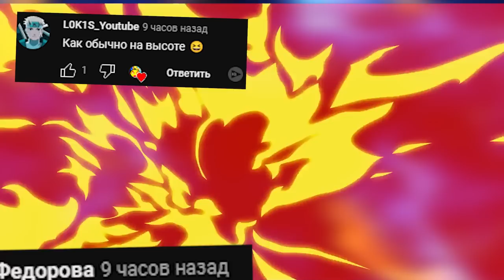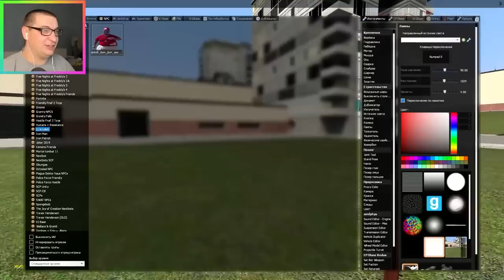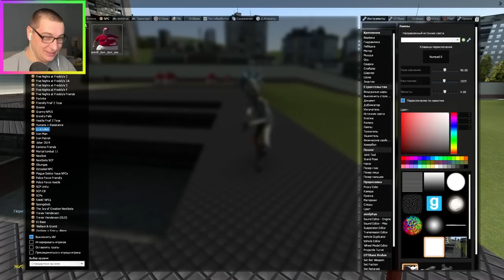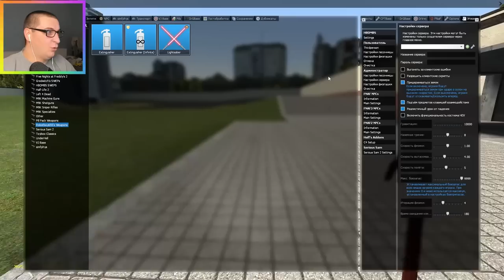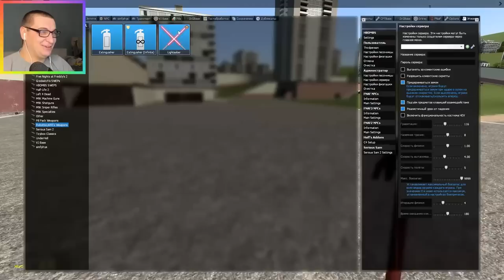МЕМЫ NEXTBOT ГОНЯЮТСЯ ЗА НАМИ SANDBOX GMOD ► Garry's Mod